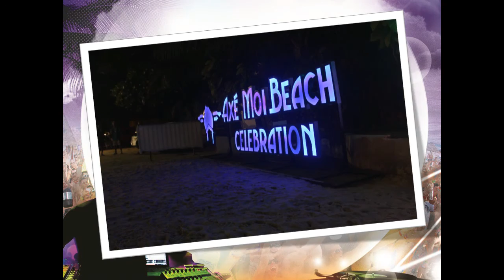Axé Moi Beach Celebration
Uma festa completamente diferente de tudo que você já viu.

Venha conhecer a melhor festa de Praia da região.

Ligue 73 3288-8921 e saiba mais.